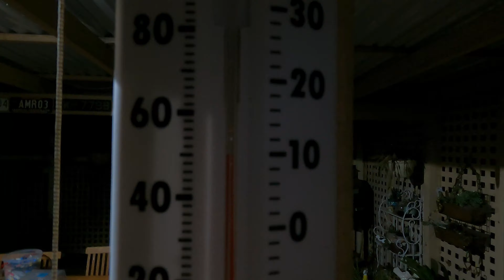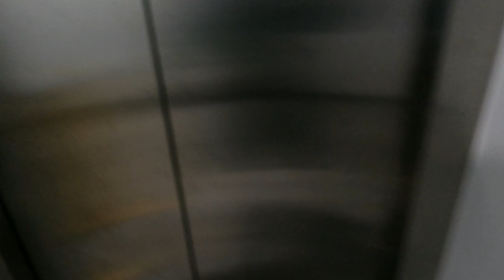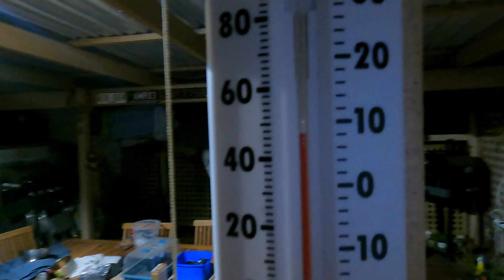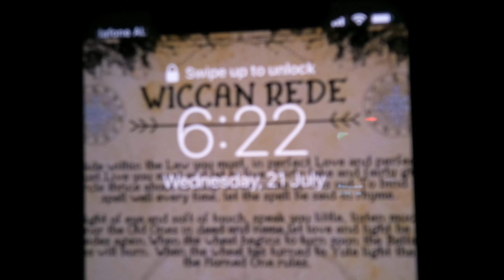this was a close call!!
helllo everyone welcome back, we've had an interesting week this week. first having a scare in the line of covid, and locks not working for us and seeing a deformed key from a manufactured error.

but lucky enough for now we walk free from covid and finished the locks that need to be done. weather is always going to be up and down as always.